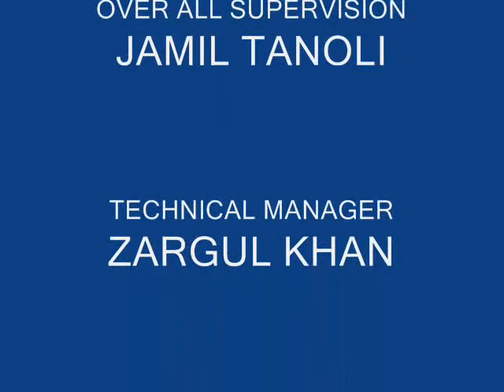SALT LAMPS GEOMETRIC SHAPES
ZNZ Enterprises are a native Himalayan company have been in manufacturing of salt products for 4 decades. Our product lines includes : salt lamps, salt tealight hodlers, salt licks for horses and cattle, edible salt, salt bricks and tiles, salt slabs for cooking and other salt related products. Inquiries are welcome from importers and buyers worldwide